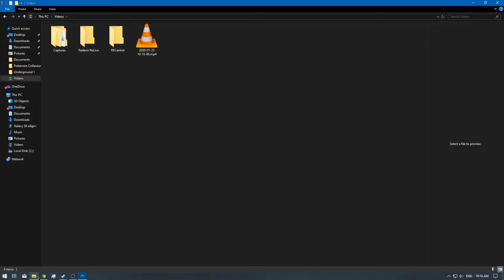[1/1] Pokemon Colosseum - MT.Battle for Ho-Oh - Ep: 71 - [Floor 81 - 90] [NC]